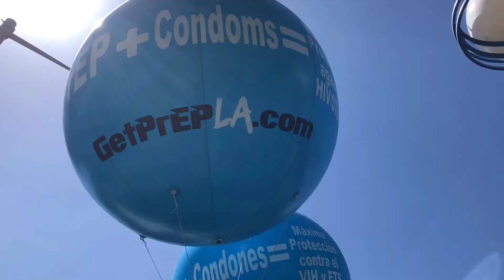LA PRIDE 2018 - LA County Department of Public Health Video Recap